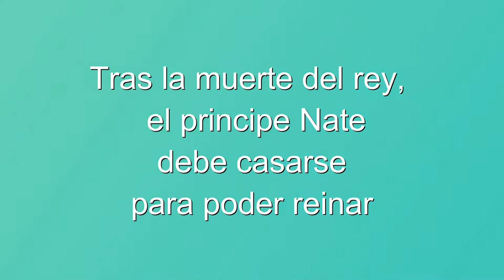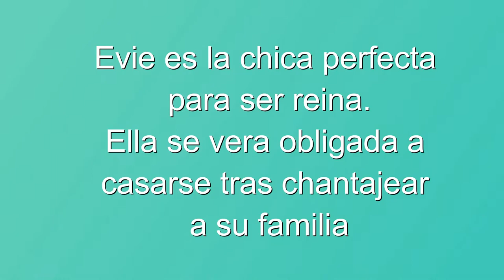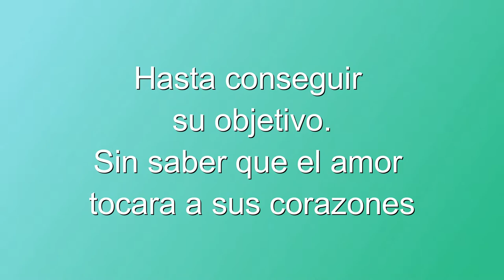The Royals / /TRAILER WATTPAD/ Wattpad- Book Story/ Irenerodrigz_